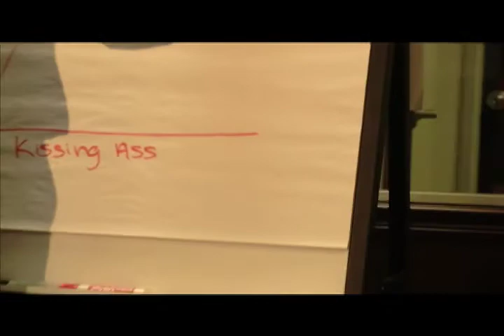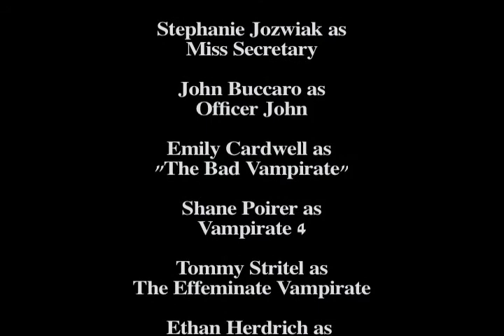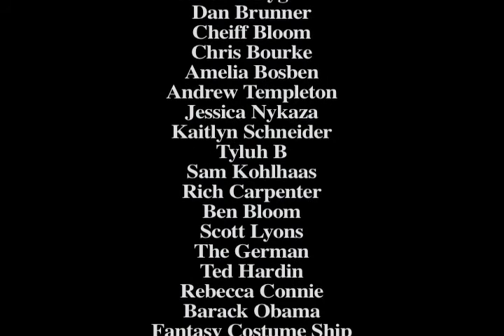Vampirates. Alexis Corrigan Final Cut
First final cut of the motion picture epic VAMPIRATES.  Edited by Alexis Corrigan, original score by Forest Karner.
More edits by others will be up soon.
Edits will include more elaborate titles, better sound syncing, longer cuts, and deleted scenes!